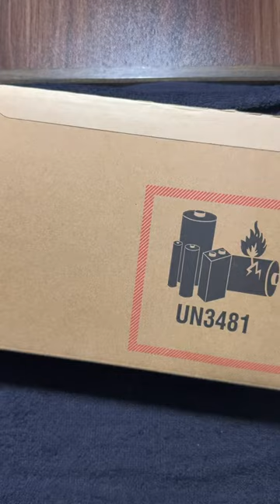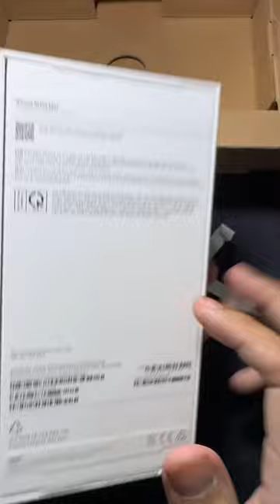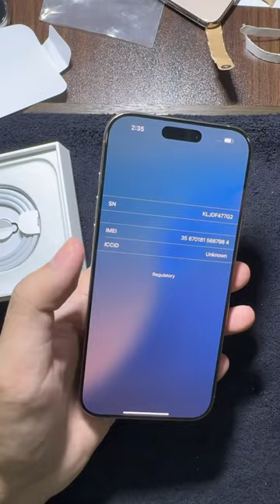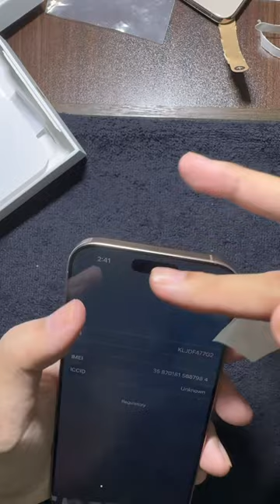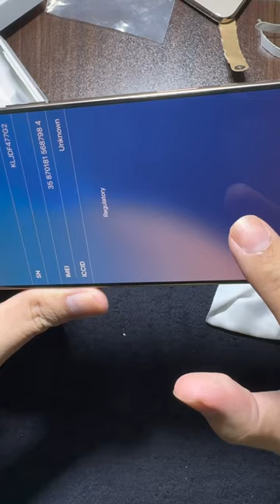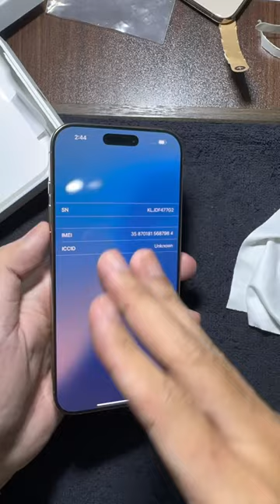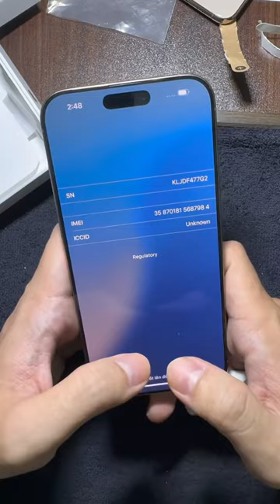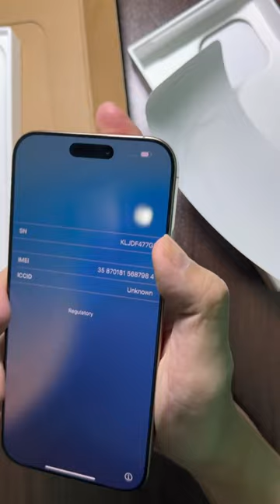Đập hộp Iphone 16Promax desert titanium chính hãng đầu tiên tại Việt Nam, đáng tiền không?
Đập hộp Iphone 16Promax desert titanium chính hãng đầu tiên tại Việt Nam